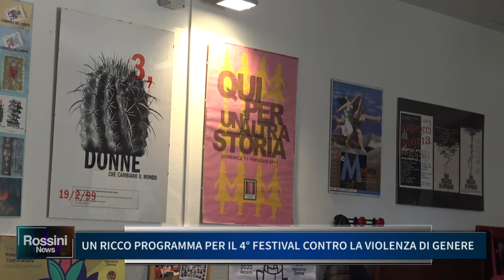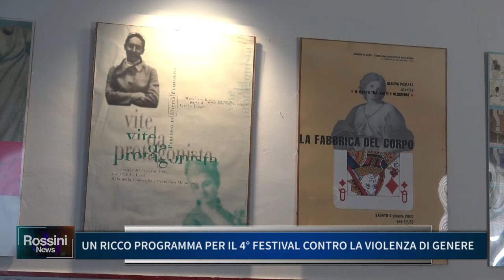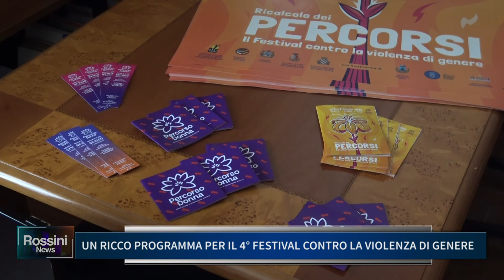UN RICCO PROGRAMMA PER IL 4° FESTIVAL CONTRO LA VIOLENZA DI GENERE